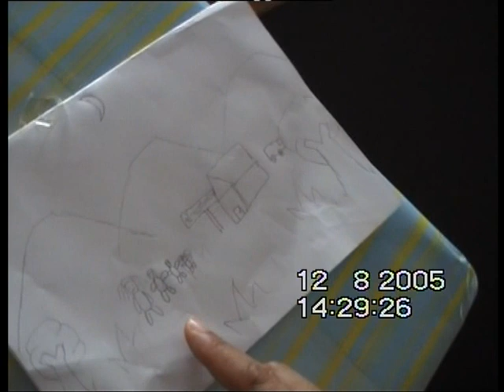ลูกวัยซนทำเซอร์ไพรส์แม่คนสวยในวันแม่12สิงหา ค.ศ.2005 ฉากสุดท้ายแม่ทำเซอร์ไพส์แบบไม่ตั้งใจ..ห้ามพลาด